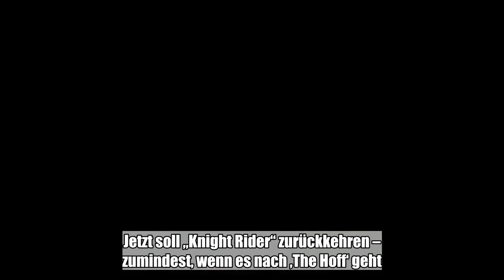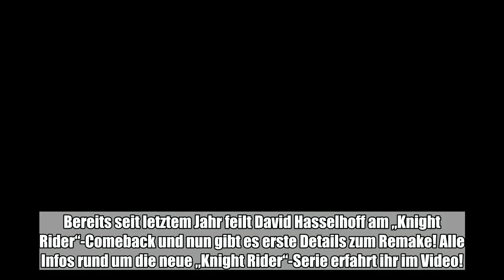David Hasselhoff ist bereits seit letztem Sommer in Gesprächen, „Knight Rider“ zurückkehren zu lasse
David Hasselhoff ist bereits seit letztem Sommer in Gesprächen, „Knight Rider“ zurückkehren zu lassen. Alle weiteren Infos zum großen Serien-Comeback er...:

 „Knight Rider“ war wohl eine der beliebtesten Serien der Achtziger und machte David Hasselhoff (65) zu einem Weltstar. Von 1982 bis 1986 flimmerte die Action-Serie mit dem sprechenden Auto „K.I.T.T“ über die TV-Bildschirme und begeisterte Millionen Fans weltweit.   Jetzt soll „Knight Rider“ zurückkehren – zumindest, wenn es nach ‚The Hoff‘ geht. Bereits seit letztem Jahr feilt David Hasselhoff am „Knight Rider“-Comeback und nun gibt es erste Details zum Remake! Alle Infos rund um die neue „Knight Rider“-Serie erfahrt ihr im Video!